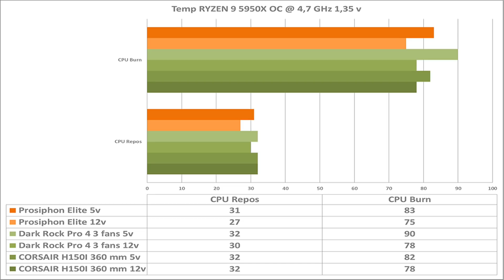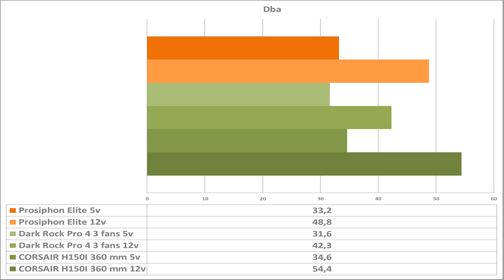[Cowcot TV] Présentation ventirad CPU ICEGIANT PROSIPHON ELITE : un truc énorme pour ton PC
Le PROSIPHON ELITE, par la société ICEGIANT, est un système de refroidissement two-phase. Concrètement, le PROSIPHON ELITE se place à mi-chemin entre une solution traditionnelle aircooling avec des caloducs et une solution watercooling. Point de pompe néanmoins, tout va fonctionner avec la gravité et le changement de phase d'un liquide diélectrique présent dans le circuit. Cela nous donne un radiateur de 164 x 251 x 103 mm pour 2010 g avec ses 4 ventilateurs de 120 mm ARCTIC P12 rebadgés. Son prix, un peu plus de 180 euros.